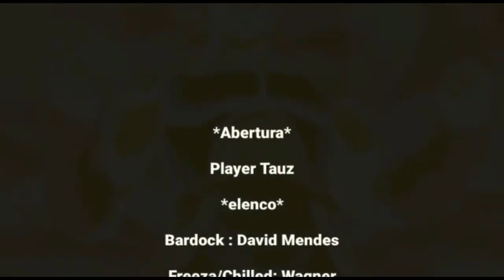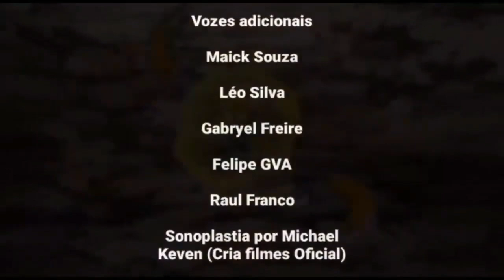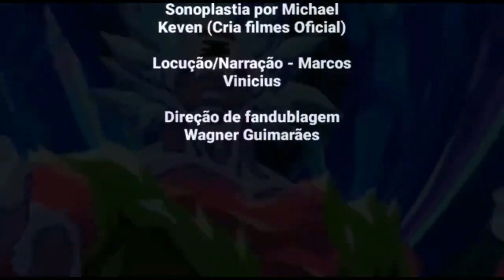DRAGON BALL - EPISÓDIO DE BARDOCK (DUBLADO)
ELENCO

DAVID MENDES - Bardock

WAGNER GUIMARÃES - Chiled/Freeza

ARIEL MENEZES - Ippana
Canal: @ecos.estudio

MARCELO SOUZA - Berry

PAULO SÉRGIO - Zarbon
Canal: @Ps_Animanga

BOB JEFF - Dodória
Canal: @bobjeffimitacoes3229

Vozes Adicionais:
Maick Souza
Leonardo Sílva
Gabryel Freire
Felipe G.V.A
Raul Franco

Sonoplastia por Michael Keven
Canal: @pod467

Direção Geral
Wagner Guimarães

Locução/Narração por Marcus Vinicius

Bardock O Lendário Super Sayajin dublado
bardock vs freeza
Bardock vs Chiled